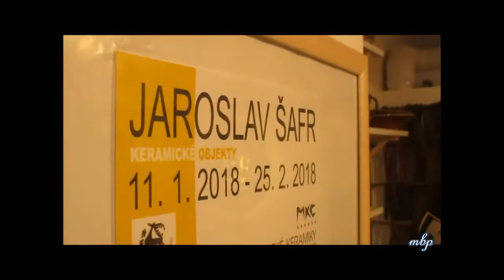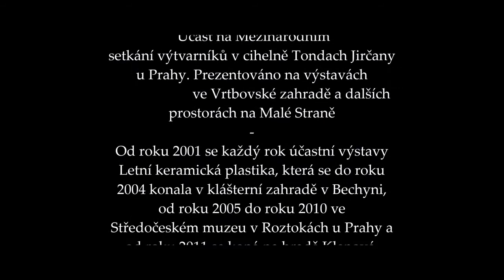Jaroslav Šafr: Keramické objekty – Vernisáž výstavy – Beroun, 11. I. 2018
Jaroslav Šafr: Keramické objekty

Za přítomnosti autora v galerii Muzea berounské keramiky výstavu úvodním slovem zahájila její kurátorka Jolana Izbická.

Hudební doprovod na vernisáži: Richard Fischer Jr. (vocal, guitar, harmonica), David Kolovratník (drums)

Výstava potrvá do 25. II. 2018

JAROSLAV ŠAFR
Narodil se v Praze roku 1958, jeho ateliér se však po dlouhá léta nacházel v pohraničí, v tzv. Šluknovském výběžku, v severní části okresu Děčín. Po absolvování výtvarné výchovy na Pedagogické fakultě UK v Praze se začal věnovat keramice. V keramických objektech a kresbách Jaroslava Šafra se prolínají málo zřetelné architektonické prvky. Často jde o figurální motivy s evokací rozmanité struktury chátrající zdi. Jako výrazový prostředek používá většinou pálenou hlínu, míchanou se šamotovou drtí, která podtrhuje přírodní charakter materiálu. Vystavoval nejen v České republice, ale také v zahraničí (Dánsko, Německo, Francie aj.). Jeho současný atelier se nachází v Králově Dvoře - Počaplech u Berouna.